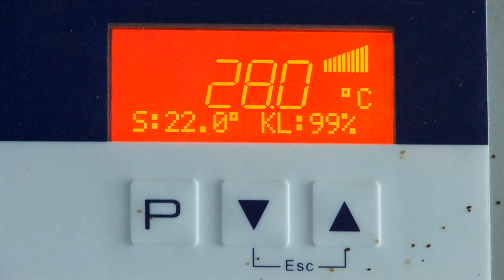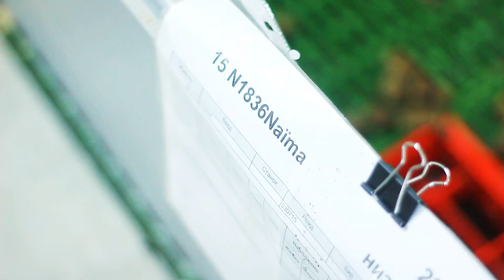EkoMit UKR Premier